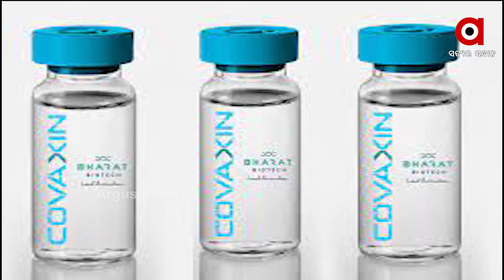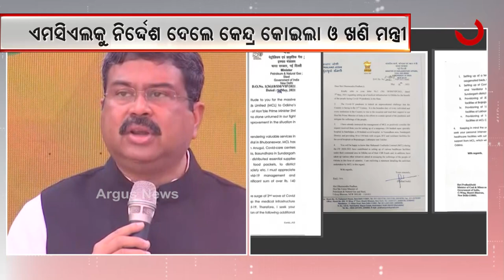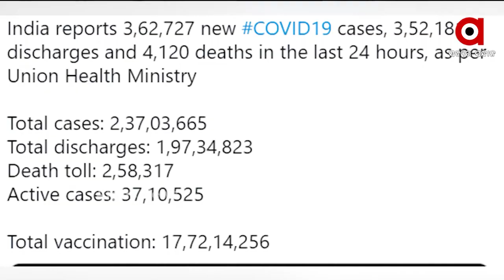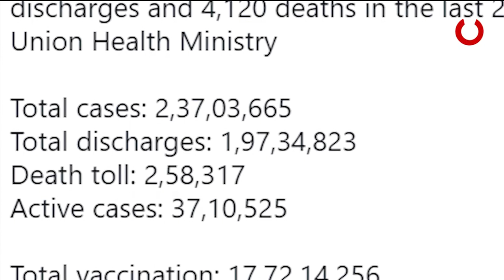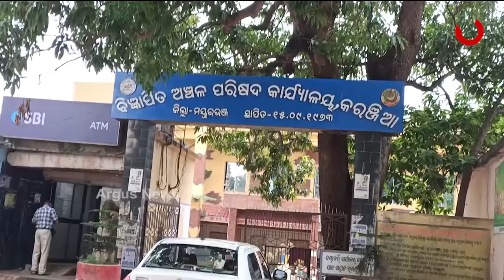Argus Update News 12Pm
ବଦଳିଲେ ଝାରପଡ଼ା ଜେଲ ସୁପରିଟେଣ୍ଡେଣ୍ଟ…
ଖୁବ୍ ଶୀଘ୍ର ଶିଶୁ ଓ ନାବାଳକଙ୍କ ପାଇଁ ଟିକା...
ପୋଲିସ ମାଡରେ ମୃତ୍ୟୁ ଅଭିଯୋଗ…
୪ ଜିଲ୍ଲାରେ ୫୫୦ଟି ବେଡ୍ ସହ ଆନୁଷଙ୍ଗିକ ବ୍ୟବସ୍ଥା…
ରାଜ୍ୟରେ ୧ ଲକ୍ଷ ଟିପିଲା ଆକ୍ଟିଭ୍ କେସ୍...